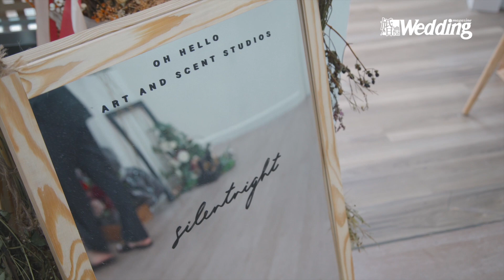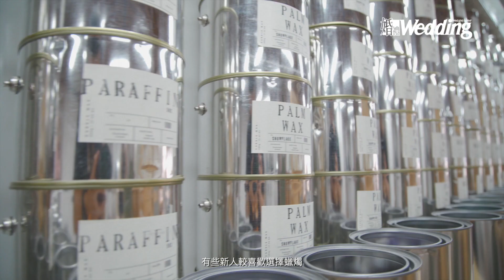WEDINHK​​｜Silentnight：「從本土搵方法去放鬆同增值自己。」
疫情之下，世界各地既人們都比以往懂得享受生活，更加珍惜身邊的人和事，空餘的時間亦比從前多，於是手工藝品因而慢慢興起，手作可以陶冶性情，既可培養耐性，更可放鬆心神。燃點一根蠟燭，就似點燃一個希望，將親手打造的手工藝品，轉化成無窮的心意送贈，提醒著每個你我他，放慢一下生活的步調。